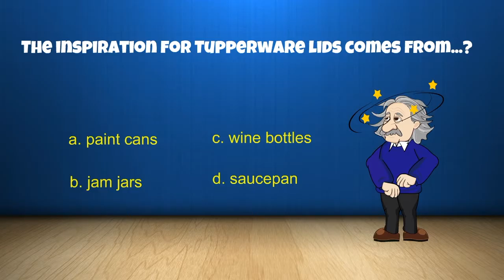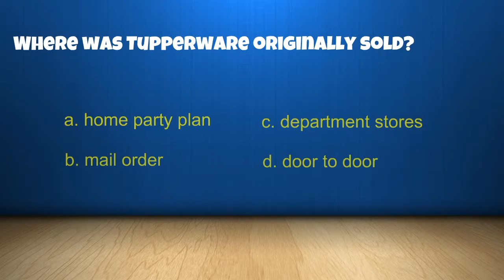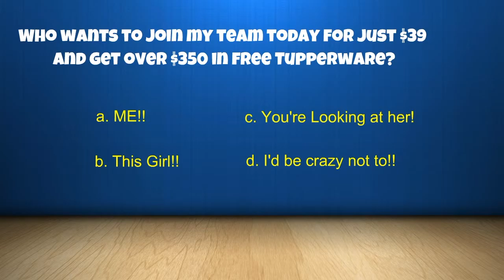Tuppertrivia is now being played on Facebook Parties everywhere. Call Cathie Jordan today!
Tuppertrivia is now being payed on Facebook parties everywhere!  Call Cathie Jordan today to set up your party and earn free Tupperware and more.